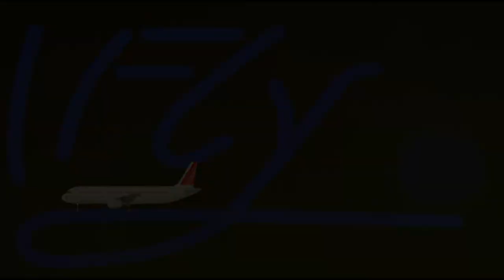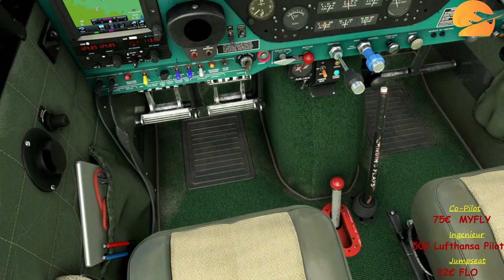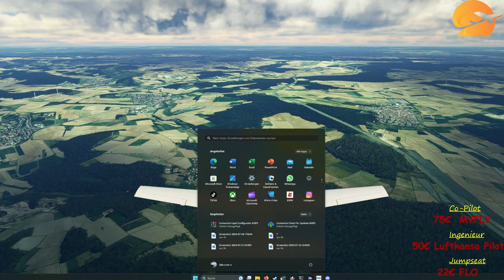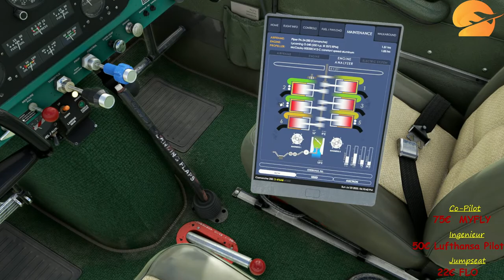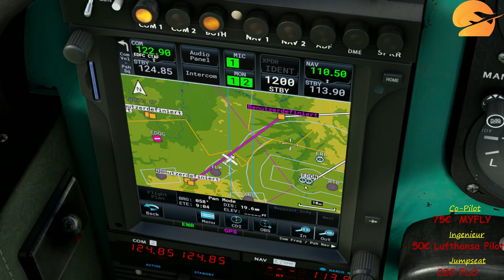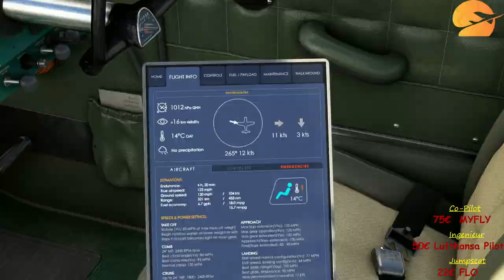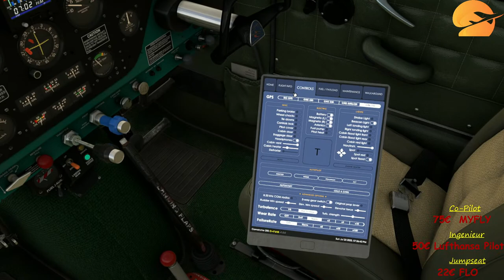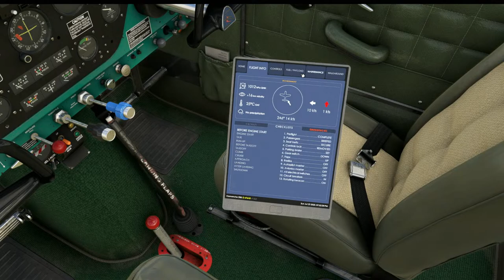MSFS | VFR STREAM | VFR FLUG ÜBER Oberfranken und Franken | EDFC/EDDN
Hallo liebe Simmer !

Es ist Sonntag. Das bedeutet es geht VFR Mässig in die Lüfte!

Unser Flugplan:

Startflughafen ist EDFC, dann geht es übers Aschffenburger Schloss, übers Mespellbrunner Wasserschloss, Dammbach, Dorfprozelten am Main entlang nach Wertheim, über die Würzburger Resistenz, nach Rothenburg ob der Tauber, Bamberg, Ochsenkopf, nach EDDN

Ich freue mich auf einen spannenden STREAM mit euch!!

 Wenn unbeding es sein Muss...

Meine Specs:

Intel i9 13900KS
ZOTAC TRINITY RTX 4090
64GB KINGSTON BEAST 5600MHZ DDR5
ASUS PRIME Z690 MAINBOARD

The Music in this Video is sponcored by CHILLHOP.com